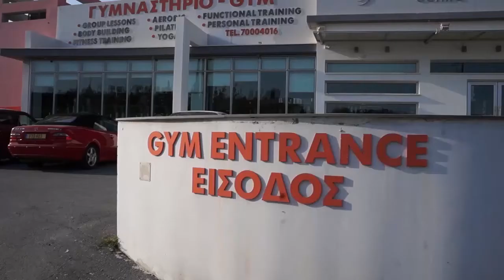Volleyball | Anorthosis vs Apoel VOD